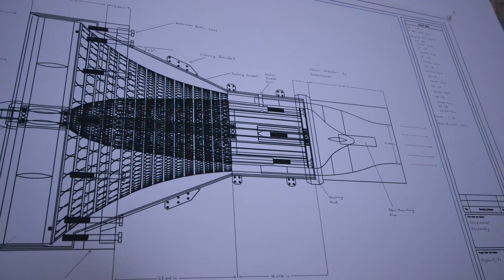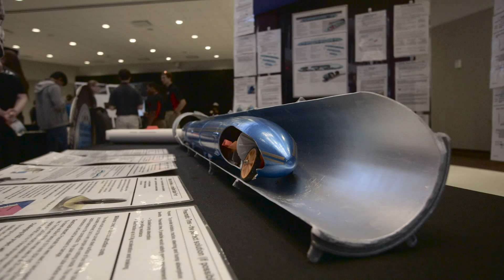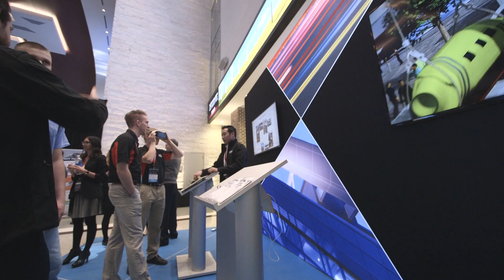Elon Musk’s Hyperloop competition comes to Texas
The Hyperloop is a transportation concept that envisions sending a levitating aluminum pod 760 miles per hour to efficiently transport people between locations. Billionaire Elon Musk has popularized the theory and sponsored a competition in Texas that awarded the winning team an opportunity to build and test their idea on his private track in California.